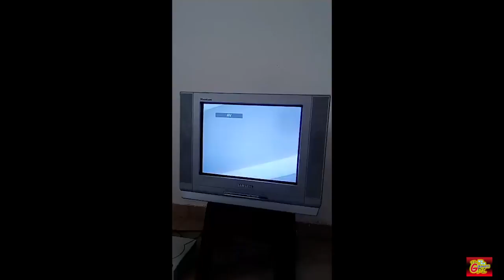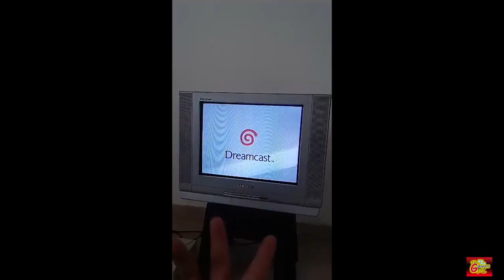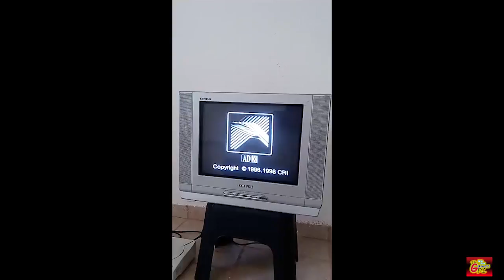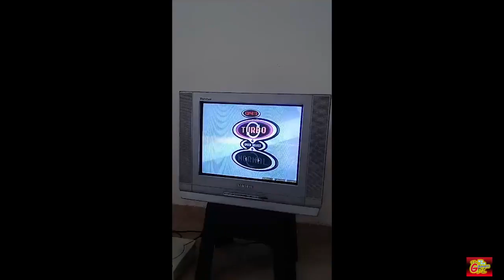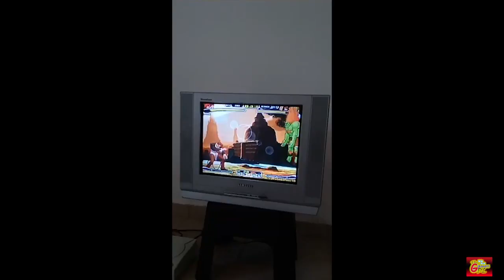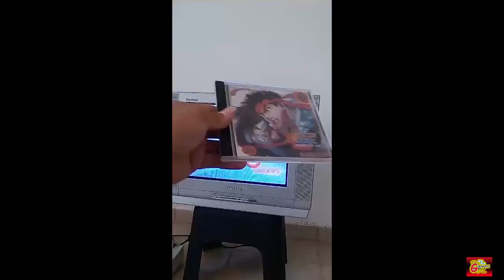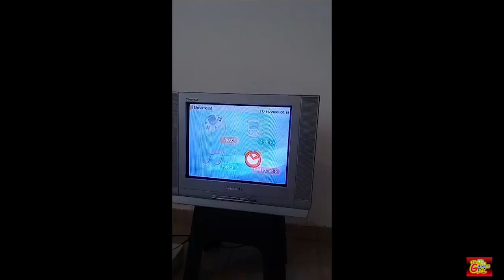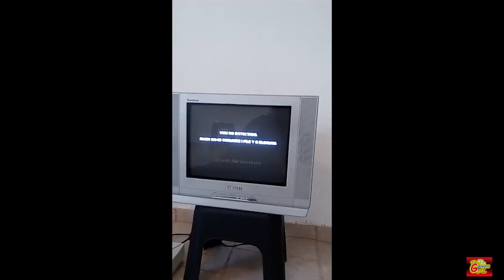🔴 Sega Dreamcast - Gameplay -EN VIVO! NUEVO SET DE GRABACION!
GamePlay Express! Dreamcast rules!

Requieres accesorias referentes a Tecnologías?
Si necesitas accesorias  y soluciones para que tu negocio crezca contactamos!
Soluciones para cualquier ramo empresarial!
Soporte Técnico / remoto / Atención a Clientes / Reparaciones
Microsoft Windows / Office 365 / Symantec / Kingston / Contpaq i / Autodesk / Correo electronico / Servidores

Contactanos!